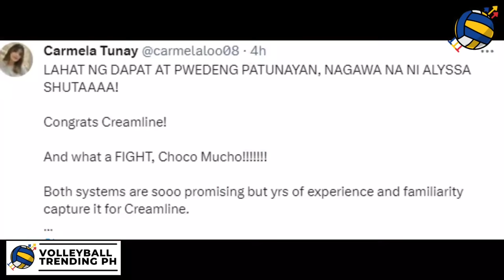Alyssa Valdez 1st Championship in Araneta! New Record Holder! Clutch Queen of All Time!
We are here to provide the latest  Pilipinas Volleyball Trends!

Volleyball Trending PH aims to give you latest volleyball trends, holistically promote and continue uplifting Philippine Volleyball.

Most of our content includes opinion-based articles from my writers, facts from legit news platforms/websites and information from the players social media accounts.